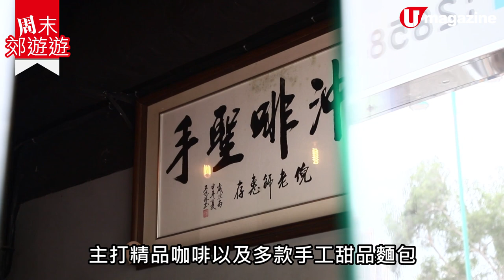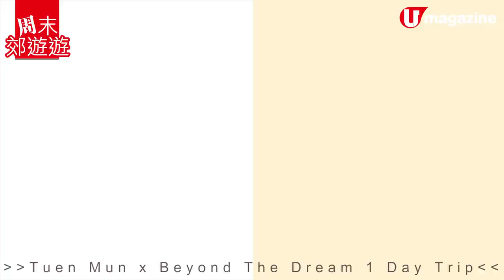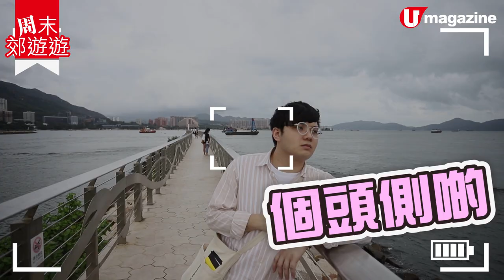【屯門幻愛場景】屯門一日遊 複製《幻愛》場景 燈塔打卡、得獎cafe、輕鐵遊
等咗咁耐戲院終於重新開返喇，第一時間緊係要睇一上映就大受好評嘅港產愛情片《幻愛》啦！睇完唔夠喉想重溫嘅
話，不妨嚟個屯門一日遊，發掘屯門美食之餘順便到電影場景影吓
相打個卡。不過影相還影相，記住唔好騷擾到其他人兼戴實個口罩
啊，再唔係等疫情過後先去啦！

*影片於較早前拍攝。

【Info】
Go Go Mall
地址：新界屯門鄉事會路 112-140 號
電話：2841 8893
營業時間：星期一至四 11am-11pm；星期五至日 11am-2am

隱啡
地址：新界屯門青山公路 109 號好運洋樓地下 6 號鋪
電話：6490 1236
營業時間：星期一至五 11am-8pm；星期六日及公眾假期 10am-8pm

愛定商場（H.A.N.D.S）露天籃球場
地址：屯門鄉事會路 2A 號 ( 商場停車場上蓋 )

秋香
地址︰屯門青善街 38 號康景花園地下 26-27 號舖
營業時間：星期一至日 2pm-12am
全方位緊貼《U Magazine》社交平台